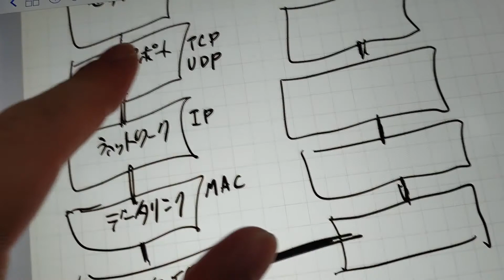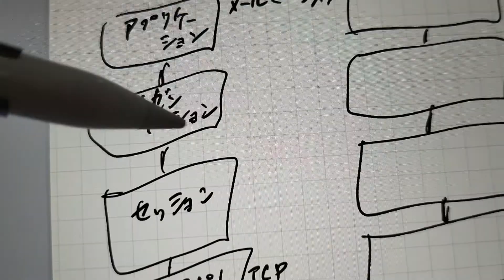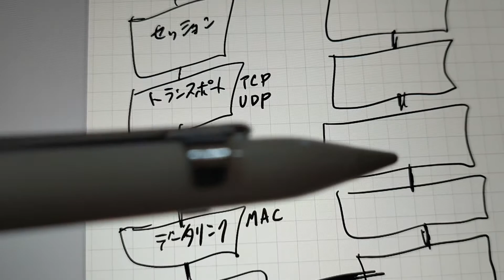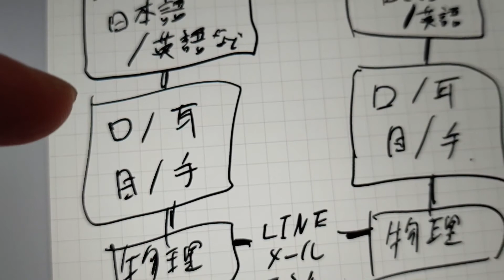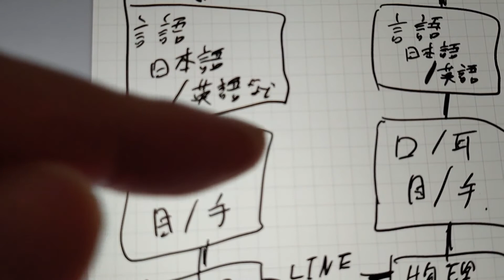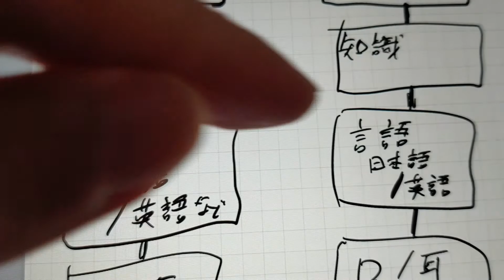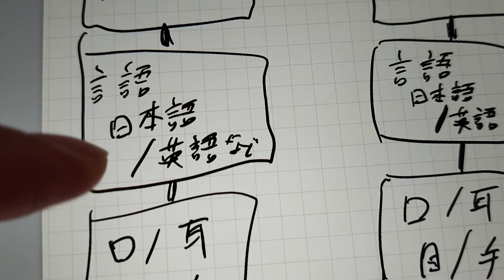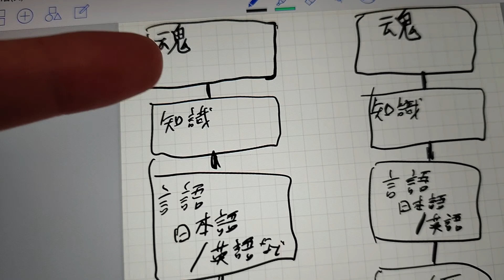人間のプロトコルについて考えていたらヤバいことに気づいた謎動画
たまに謎に考え続けてしまう発作（？）の結果を発表する謎動画シリーズ新作です。
映画観よう。

ヘリコプターのぷるたくん (だいすき!のりもの絵本)

こちらは OSI 参照モデルの話が気になった方におすすめの本です。
マスタリングTCP/IP　入門編（第6版）